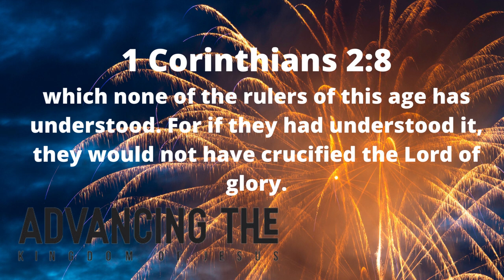THE POWER OF THE CROSS/BLOOD OF JESUS